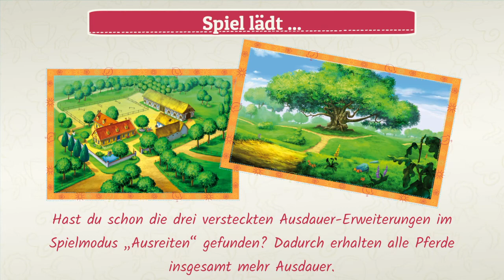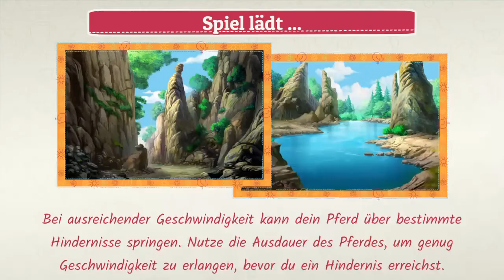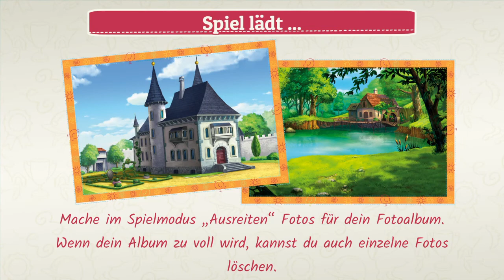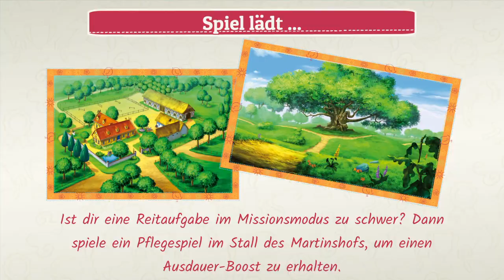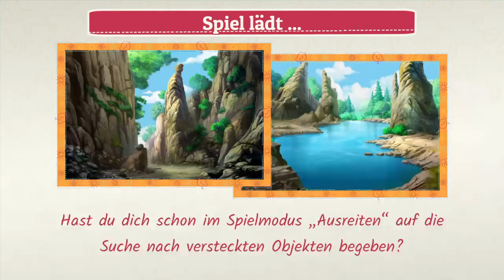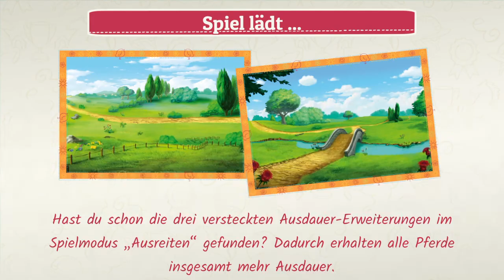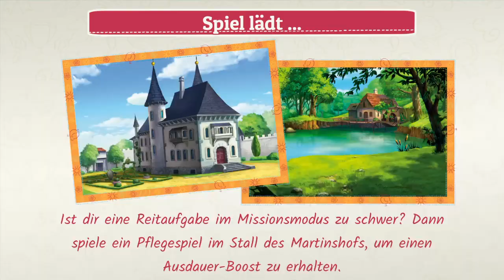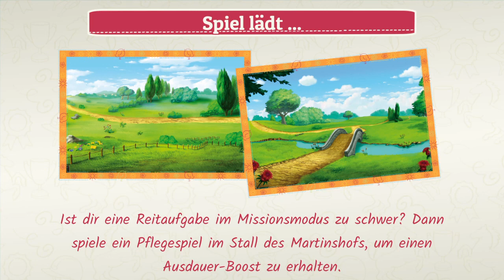Bibi & Tina auf dem Martinshof - PS4 Gameplay deutsch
Bibi & Tina auf dem Martinshof ist ein Playstation 4 Spiel speziell für Kinder.